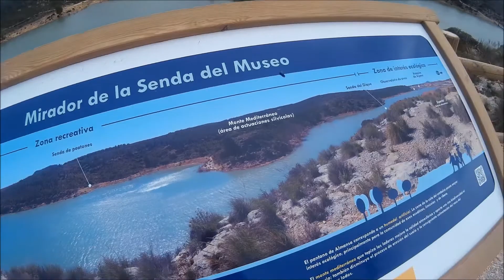Pantano de Almansa,25,4,2015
Acondicionamiento del Pantano de Almansa